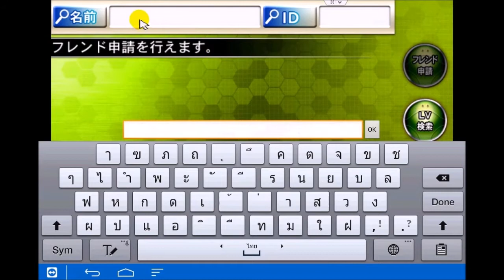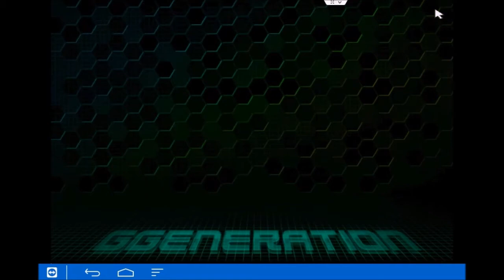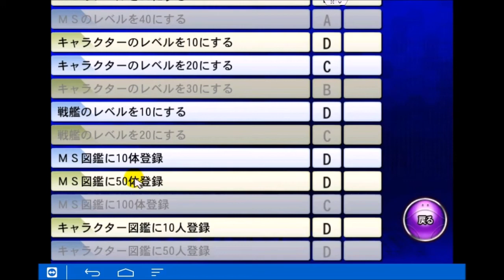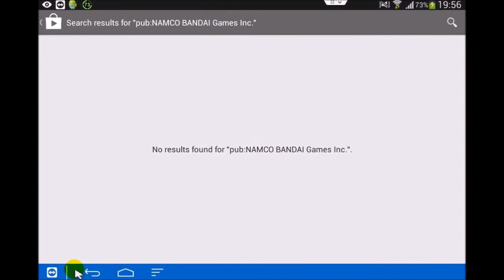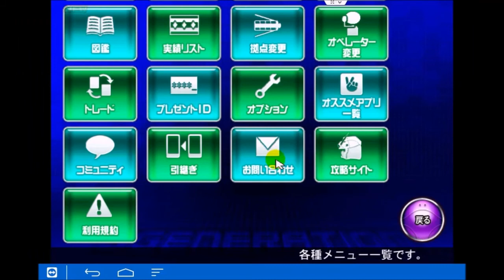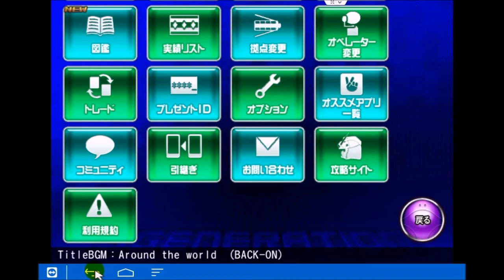G Generation Frontier - พื้นฐานและระบบเกมเบื้องต้น (Part 4/4)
ตอนอื่นๆ

ชื่อในเกม shortykung ไอดี 44038819 แอบอ่อนนิดนึงนะ ท่านสามารถแอดมาหรือใส่รหัสของขวัญได้เลยครับ :)

1: ขออภัยที่วีดีโอกระตุกนิดนึงนะครับ ปกติผมอัดจาก BlueStacks โดยตรง แต่เกมนี้เล่นใน BlueStacks ไม่ได้ ผมจึงใช้ Team Viewer จาก PC มาควบคุม Android อีกทอดหนึ่งครับ หากใครมีวิธีที่ดีกว่านี้ช่วยชี้แนะด้วยนะครับ
2: ไม่ค่อยเก่งญี่ปุ่นเลยอาจมีการแปลผิดบ้างนะครับ เดี๋ยวใช้วิธีแก้โดยการ Comment ในวีดีโอแล้วกันครับ

เว็บวิกิข้อมูลเกม
(ใช้กูเกิลแปลภาษาทั้งหน้าจอจะช่วยได้ครับ)